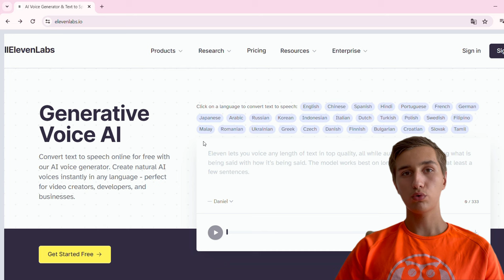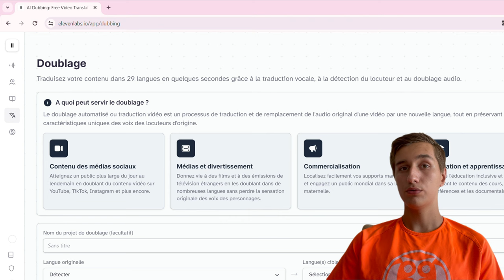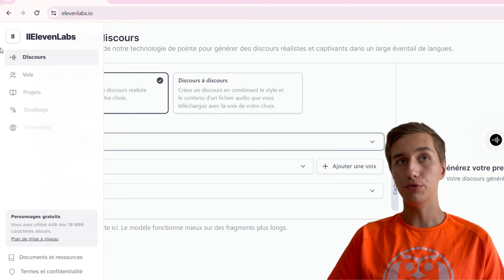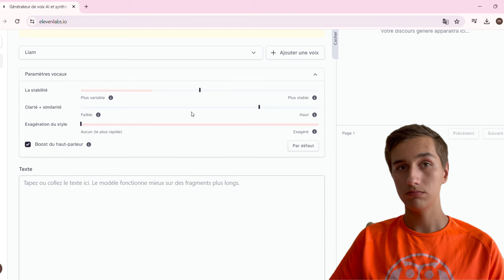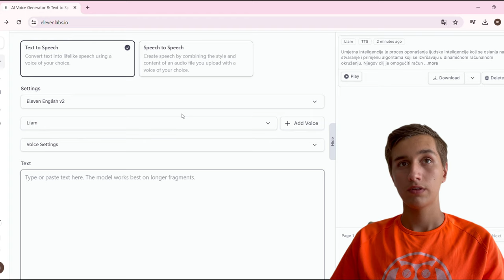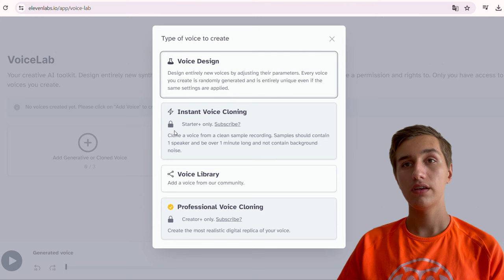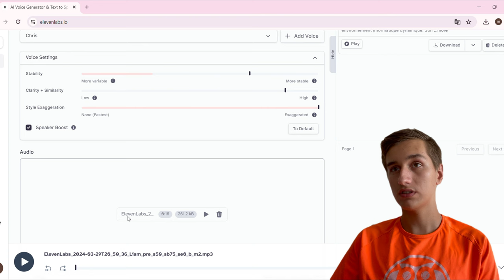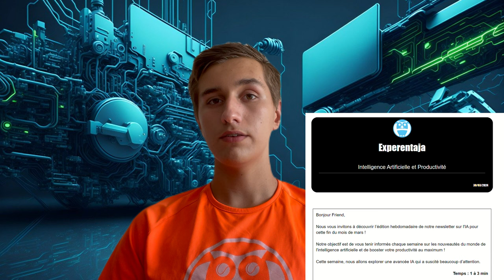Vos vidéos traduites dans TOUTES les langues grâce à cette IA!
Elevenlabs est l'IA qui va vous permettre de traduire vos vidéos dans tous les langues. Je vous montre comment utiliser cette IA et d'autre fonctionnalités très utiles.

Chapitres de la vidéo:
00:00 Introduction
00:49 Connection à Elevenlabs
01:48 Création de vidéo traduite
04:42 Texte à discours
07:52 Parler à partir d'un audio
11:50 Conclusion